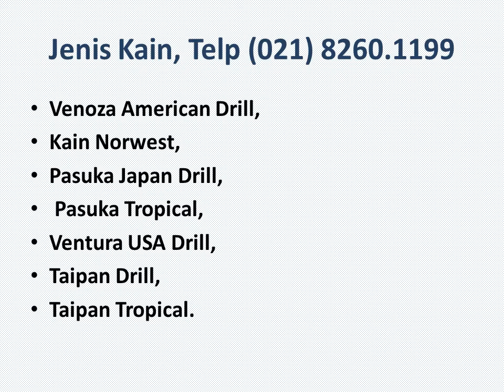Toko KAIN Murah dan kirim luar kota, TLP : 021-82601199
Pemesanan Kain bahan seragam dan siap kirim laur jawa.

Jenis kain : Pasuka Tropical, Ventura USA Drill, Taipan Drill, Taipan Tropical, Verlando Japan Drill, Verlando American Drill, Verlando Tropical Deluxe, Venoza American Drill, Kain Norwest, Pasuka Japan Drill,